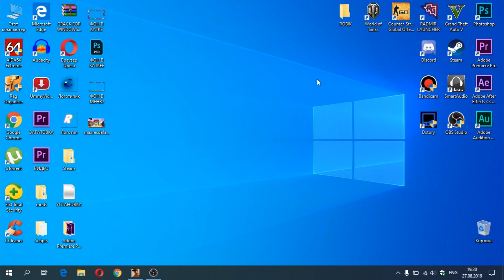МЕНЯ ОСТАНОВИЛИ ДПС???//ЗА ЧТО???//БЕШЕНЫЙ ШТРАФ//Radmir RP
🎮   Всем привет!!! Ребят сегодня мы с вами поиграем в крмп! Ну в принципе ничего нового! Что же меньше слов и больше дела! Го смотреть видос!
Мой ник: Egor_Robikovich
Я играю на 3 сервере
Мой кашелек: 43396
✔️   Приятного аппетита!

                          🎮ХАРАКТЕРИСТИКИ МОЕГО ПК:🎮
✔️ ПРОЦЕСОР: AMD A10 5750M
✔️ ВИДЯХА: AMD Radeon HD 8650G + R5 M200 Dual Graphics
✔️ ОЗУ: 6ГБ
✔️ Windows 10
▃▃▃▃▃▃▃▃▃▃▃▃▃▃▃▃▃▃▃▃▃▃▃▃▃▃▃                      🎮 ДЛЯ ЗАПИСИ ВИДЕО Я ИСПОЛЬЗУЮ:🎮
                                             🎮ДЛЯ ЗАПИСИ:🎮
✔️  OBS Studio
✔️  Dxtory
✔️  Bandicam
                                          🎮ДЛЯ ОБРАБОТКИ:🎮